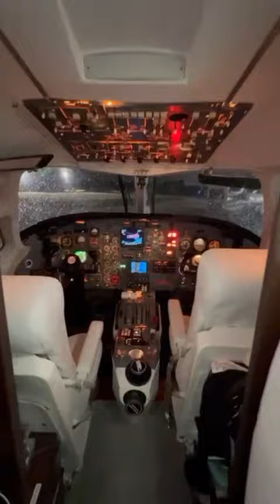Está bela máquina pode ser sua! 🤑✈